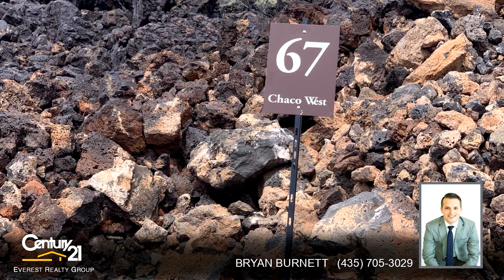Commercial for sale - LOT 67 Entrada At Snow Canyon, St George, UT 84770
Very large lot surrounded by beautiful lava rock with amazing views. Secured community. Johnny Miller designed Golf Course.Buyer must join Entrada as an Associate Member for only $156.56 per month.Dues include full access to the Entrada Clubhouse and to the Entrada Private Gym which includes tennis courts, pickelball courts, full weight room, indoor lap pool & Jacuzzi, outdoor pool & Jacuzzi,

Bedrooms: 0
Bathrooms: 0.00
Square Feet: 38768
Price: $375,000

For more information about this property, please contact BRYAN BURNETT at or . You can also text 5704125 to 67299.

www,bryanburnettgroup.net
07/10/2019 04:51:02 am

Last modified: